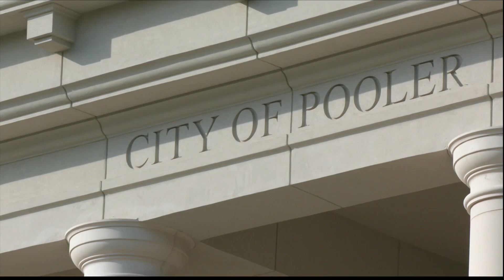Two new polling locations opening in Pooler